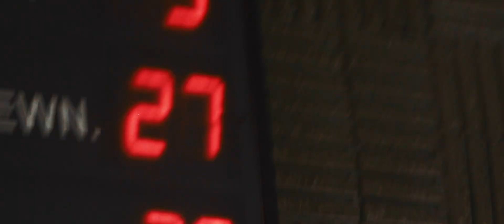Szkoła pływania Bielsko 2020 luty/1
Szkoła pływania HumanSport w Bielsku-Białej. Zajęcia odbywają się na basenie Troclik. Trailer z zajęć w roku szkolnym 2019/2020. Zapraszamy do obejrzenia. Więcej o nas na